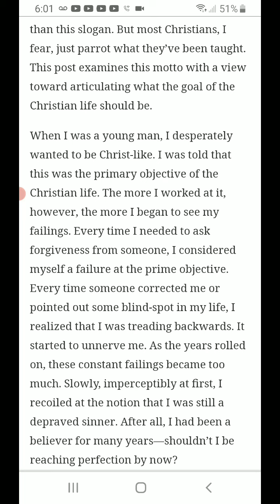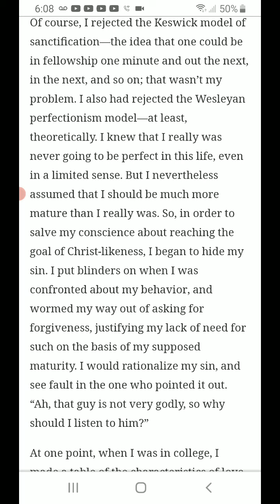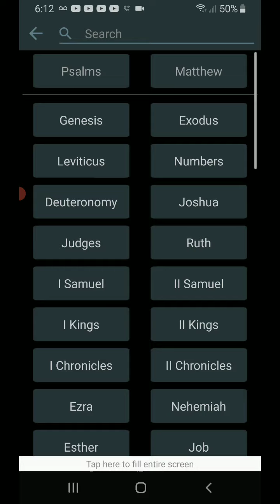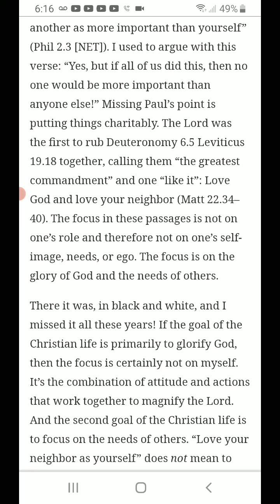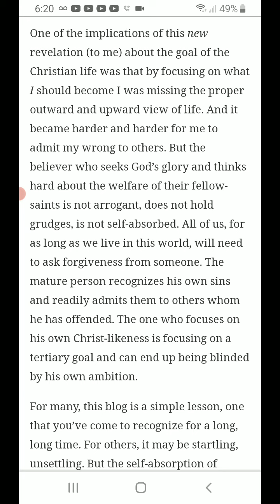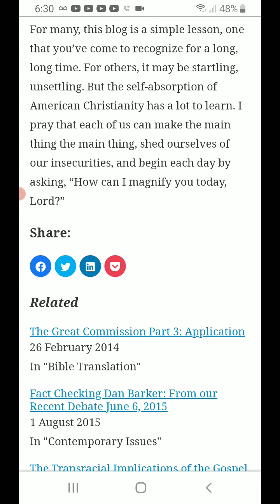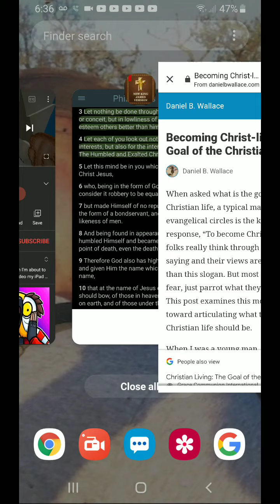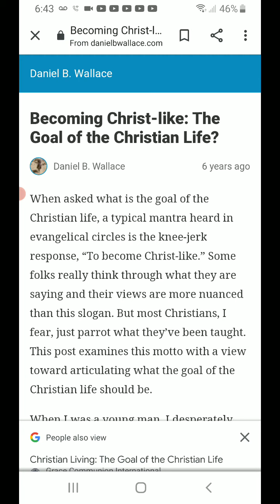Evening Prayer " The goal of the Christian life"